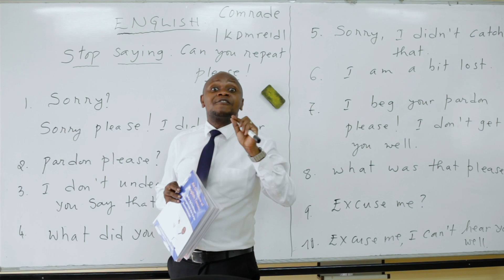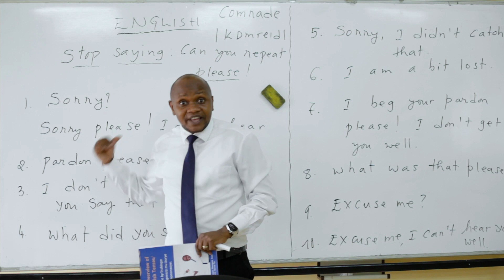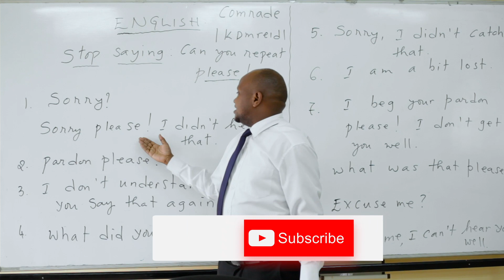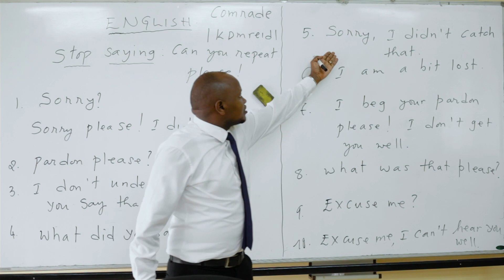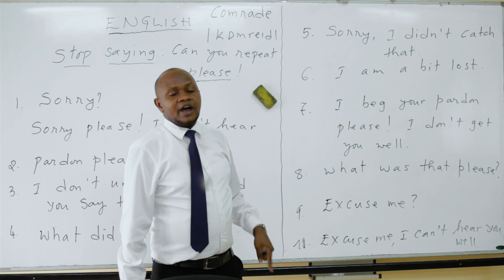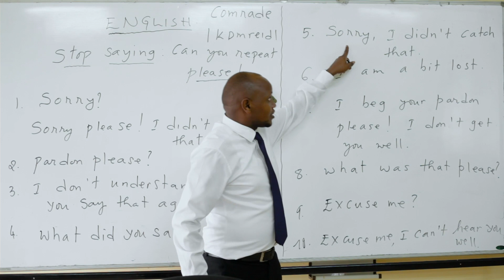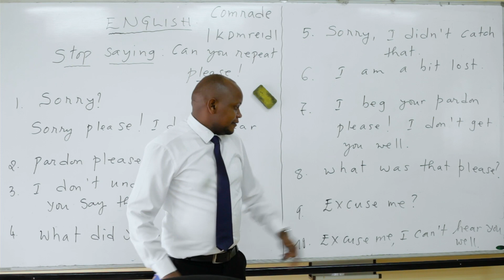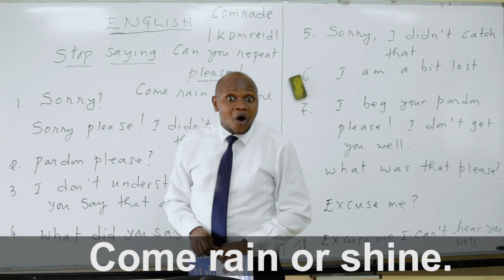Never use " can you repeat please " all the time. Ntugahore ukoresha iyi nteruro imwe mu Cyongereza.